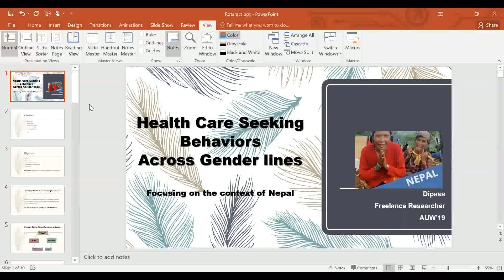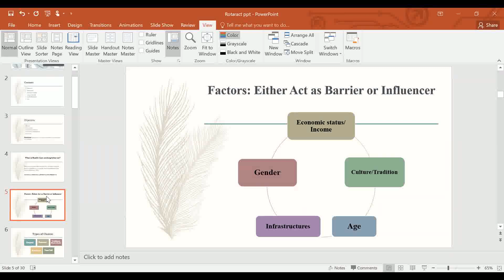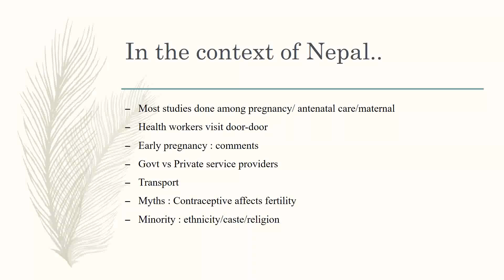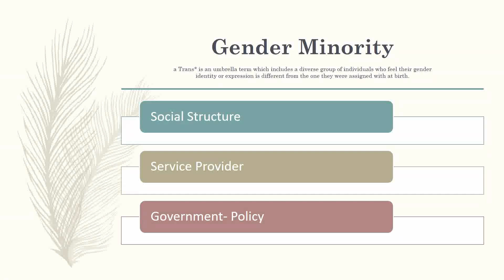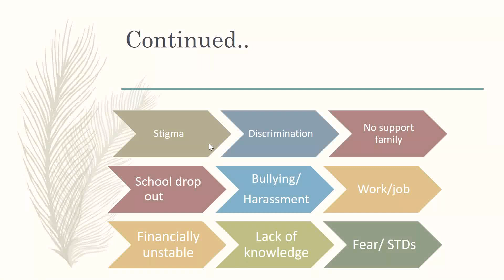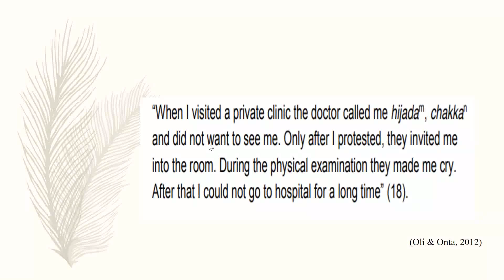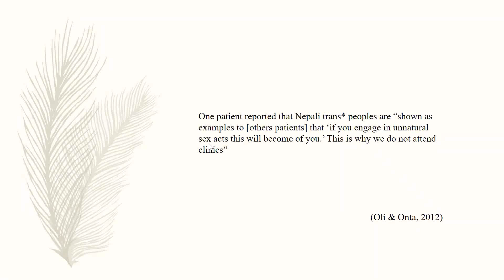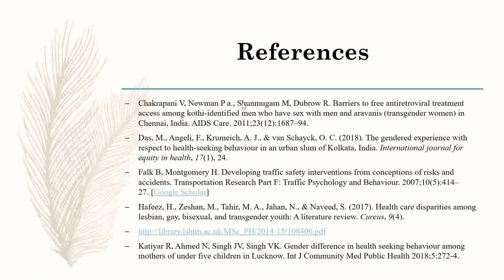Health care seeking behaviour across gender line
Discrimination and gender gap has always been present since centuries in every aspects of our life. One of those aspects is health-care seeking behaviour which has always been under gender influence. It is thus imperative for every individual to understand this concept because role of each and every person has an effect in mitigating the gender-based differences.

This is the clip of the online session our club organized on this topic. Ms Dipasa Bista, a freelance researcher, has wonderfully carried out this session. She is also a member of "Political Literacy for Women-core Team" and lead of "NOTANYMORE" campaign.